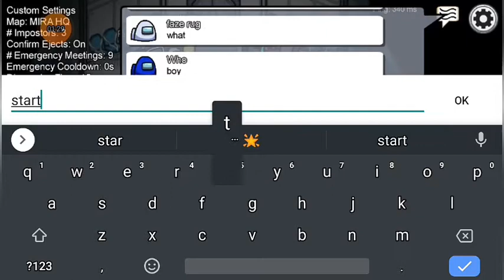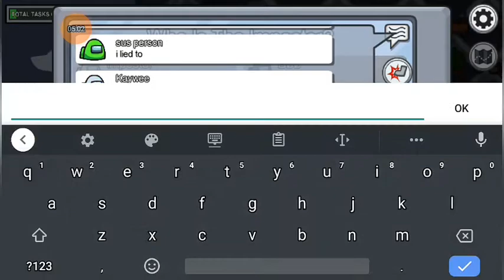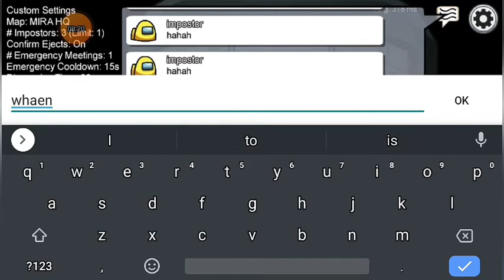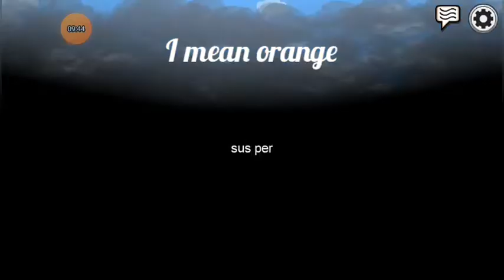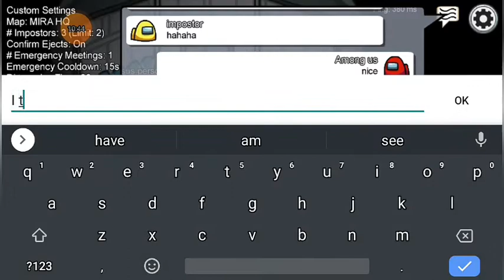Ye imposter banna etna muskil kyu hai |Among us part 1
I'm on Instagram as @ayush_gamer1451. Install the app to follow my photos and videos.